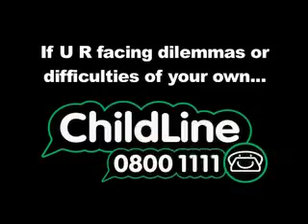Drum n Bass party sequence - Zinc, Dynamite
Dubplate Drama. The cult interactive TV series where you decide the drama returns to screens in 2007 with twelve brand new 30 minute episodes. Continuing the story of aspiring female MC Dionne Duplate Drama series 2 features the cream of the UK urban scene and is broadcast in the UK on Channel 4, E4, MTV one, MTV Base and Myspace.